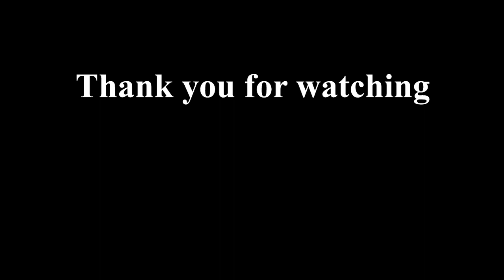Gaming side story quest part 3 - It's all about Family (Lantern Rite 2024)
I was right, Gaming and his dad take half the scene, we even have the cute daughter-aunty interaction, the theme of this lantern rite is definitely about family gathering during New Year.